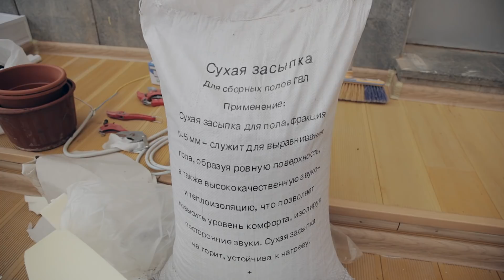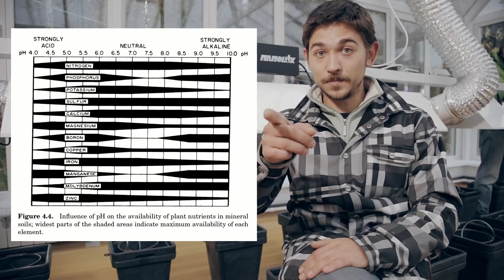ДНЕВНИК МАНГРОВОЙ ТЕПЛИЦЫ Выпуск #4. Бамбалейло фитофильтр и про керамзит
В этом выпуске дневника мангровой теплицы очень подробно мое мнение о фитофильтрах в аквариуме, необходимости в фитофильтре вообще. О потребности растений в питательных веществах, доступности макро- и микроэлементов в зависимости от pH. Еще о субстрате для гидропоники типа DWC. И совсем немного о нашем прогрессе в строительстве  мангровой теплицы.
Аквариумистам смотреть обязательно!)
0:34 Субстрат для фитофильтра
1:00 проблемы керамзита
1:50 пролечка керамзита
02:40 керамзит в аквариумном фитофильтре
03:40 Сухая засыпка
04:35 бамбалейла о фитофильтре
05:09 про pH для растений
06:19 оптимальный рН в аквариуме
06:38 потребности растений в питательных веществах
08:07 задачи фитофильтра
11:00 новинки на аквариумном рынке

Если вы хотите заказать у меня изготовление аквариума по вашим размерам, пишите в мою группу ВК.